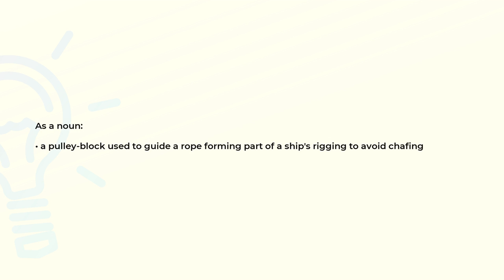What is the meaning of the word FAIRLEAD?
Definition and spelling of the word FAIRLEAD.

(00:00) Intro
(00:07) As a noun
(00:17) Spelling

As a noun (00:07):
• a pulley-block used to guide a rope forming part of a ship's rigging to avoid chafing